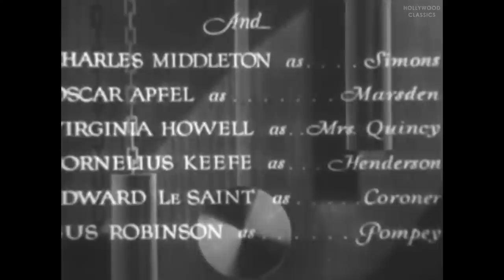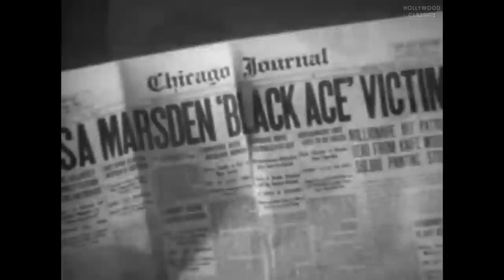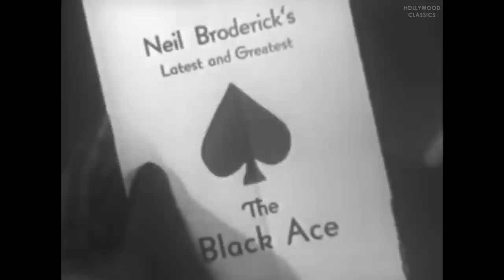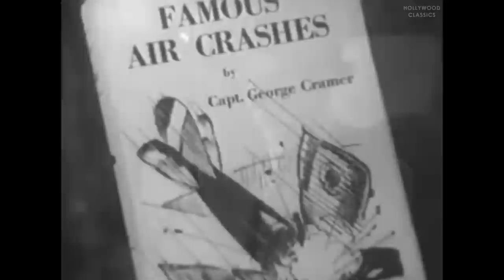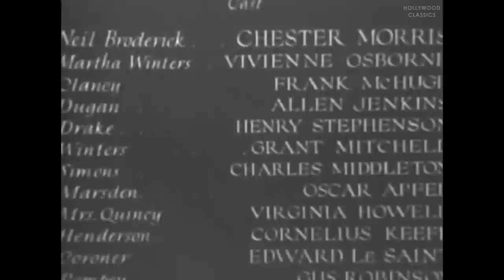Tomorrow at Seven (1933) | Mystery & Thriller | Chester Morris, Vivienne Osborne, Frank McHugh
Watch the 1933 Hollywood classic movie, Tomorrow at Seven.

People in an old, dark mansion are menaced by a maniac called "The Black Ace."

Movie Name: Tomorrow at Seven
Stars: Chester Morris, Vivienne Osborne, Frank McHugh
Director: Ray Enright